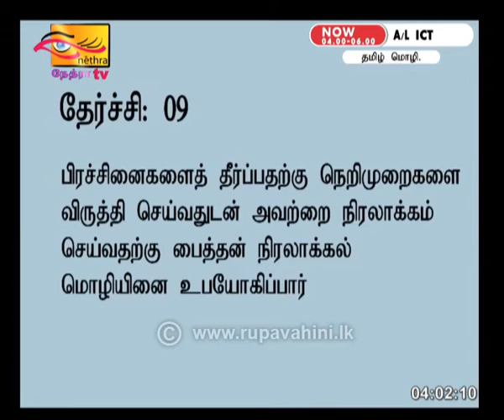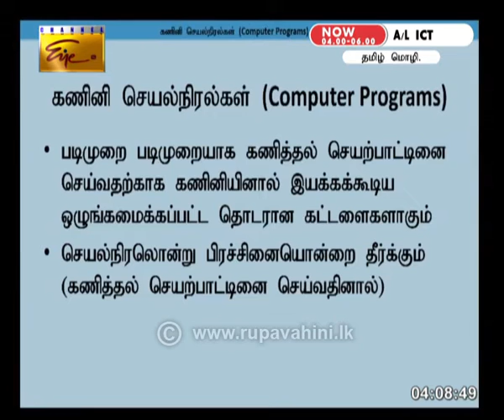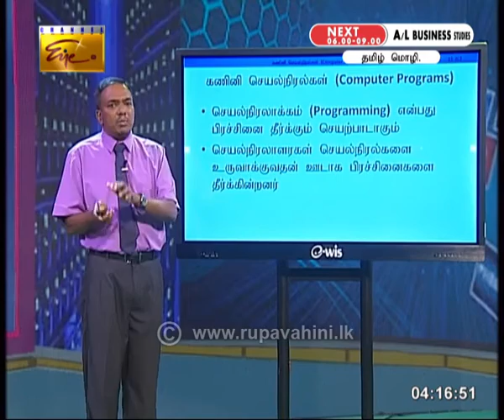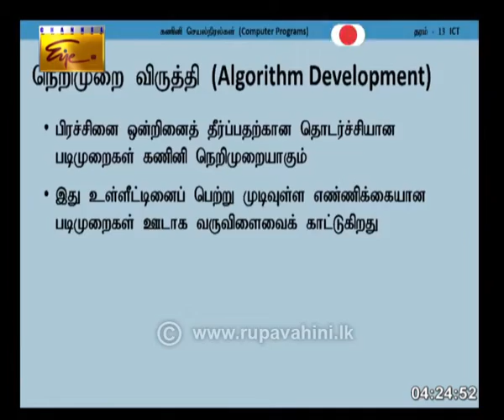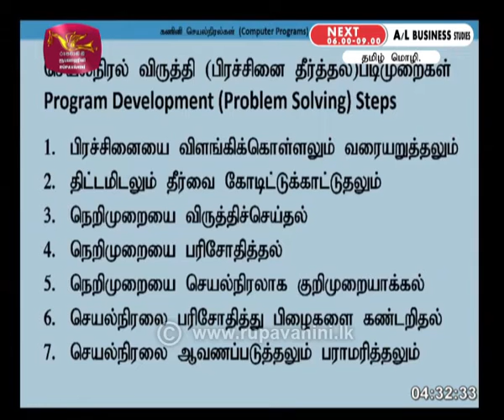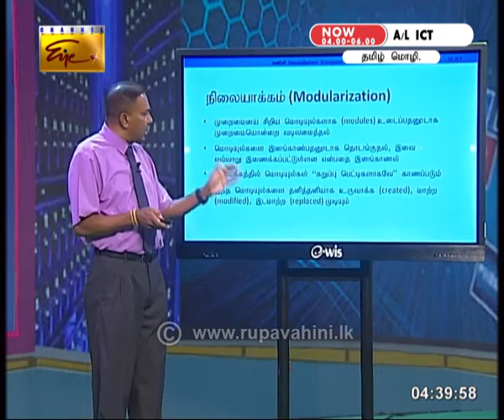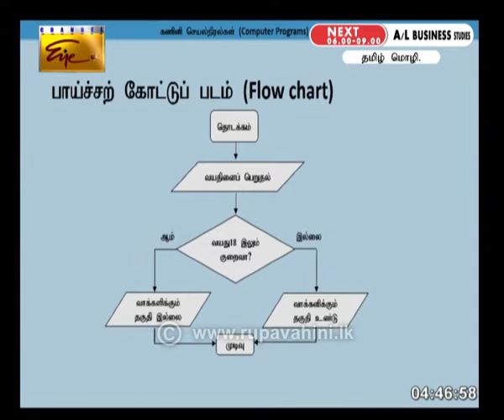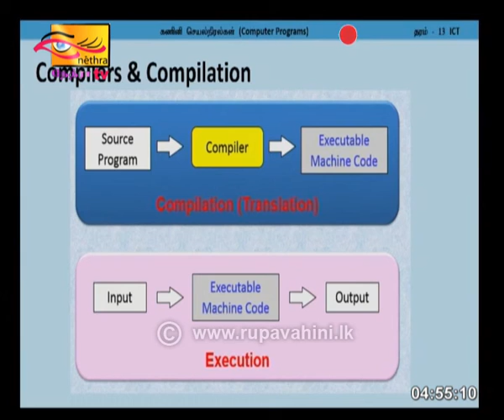Gurugedara | A/L ICT (Part-1) | Tamil Medium | 2020-06-23 | Educational Programme